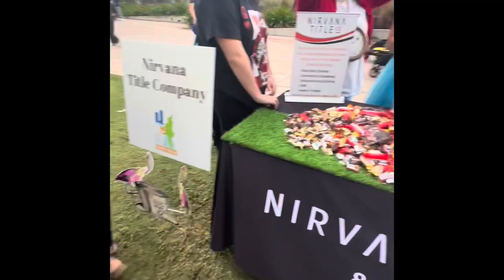Trick or Treat 2021